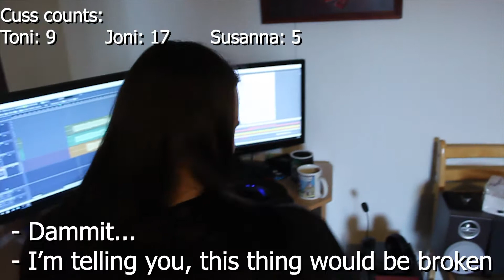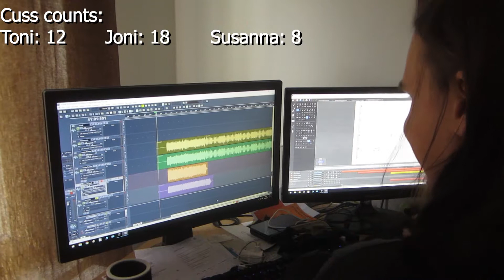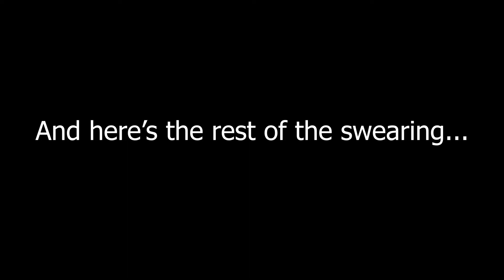Children of the Frost Studio Diary Part 4 - Toni's Guitars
Toni came to Oulu to spend a relaxing and not-at-all-stressful midsummer, and to record his guitar parts for the upcoming EP. Hilarity ensued.

Children of the Frost is a symphonic and melodic heavy metal band from Finland. Our music combines many different elements such as symphonic sounds, female vocals and growls.

Children of the Frost is:

Susanna Koljonen - vocals
Simo Väänänen - drums
Joni Renko - guitar and vocals
Toni Olkkonen - guitar